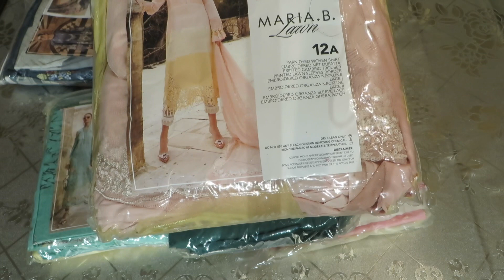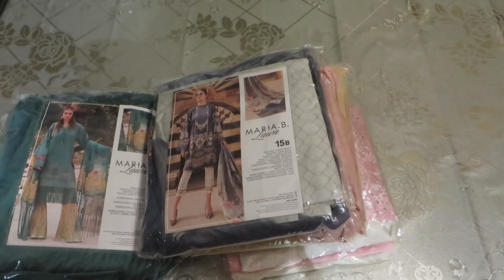Eid ul adha 2021 new Luxury Lawn 25% off blowout sale Worldwide shipping by ￼She Colle